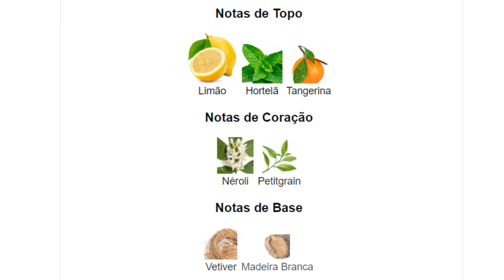UM PERFUME PARA VIDA - BARDO VINTAGE